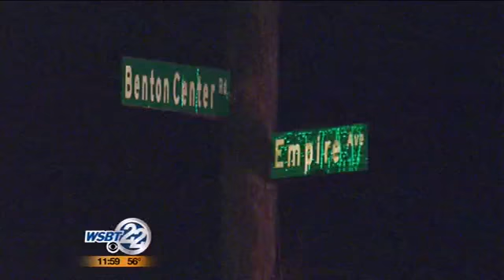Midday update: Aftermath of massive gas pipeline blowout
Crews in Berrien County continue to test air quality. They are not letting anyone back into the evacuation area. _________________